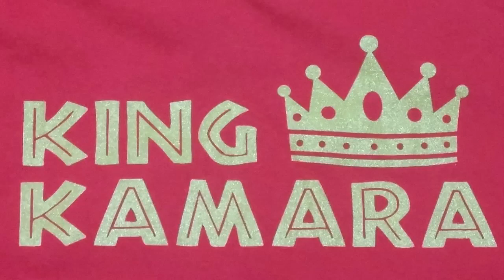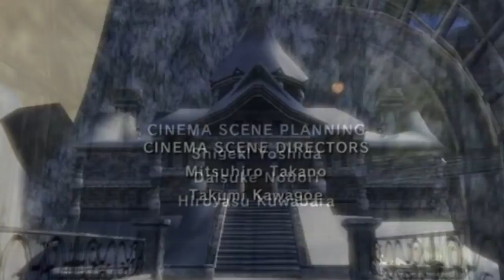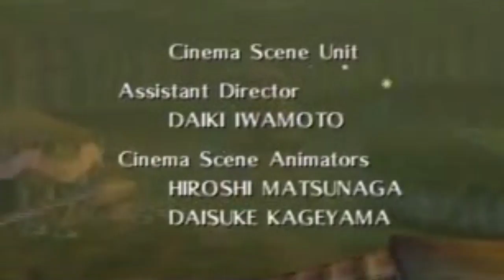Top 20 Zelda Themes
Greetings fellow believers! As many of you already know, the Legend of Zelda (LoZ) is my most favorite video game franchise. The Legend of Zelda has innovated the video game history in multifarious ways,  from game design, gameplay and of course, music. With over 30 years of history, LoZ has blessed us with tons of memerable musical scores and themes. Because of that, it would be impossible to make top 10 list of the LoZ best music, but a little bit easier to make a top 20. Come join me on a journey down nostalgia lane filled with emotion and awesomeness. We go as far back to the Zelda II Dungeon Theme, to as the Breath of the Wild Shrine Theme.  And themes from games in between such as the Dark World Theme from A link to the past, and Dragon Roost Island from Wind Waker. Make sure you grab some tissues!